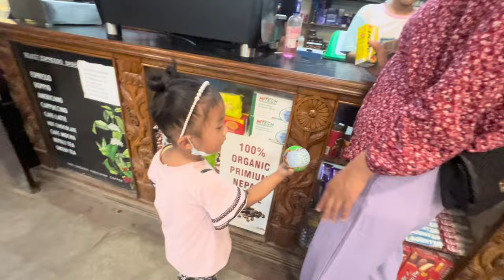He left me alone again🥺 |HARDEST GOODBYE| ArpanSony’s World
ArpanSony’s World🌎